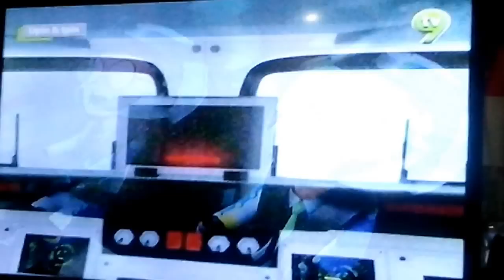Upin Ipin Ultraman Ribut Episod 2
Episod kali ini merupakan sambungan dari episod pertama yang ditayangkan semalam(Jumaat,14 November 2014).